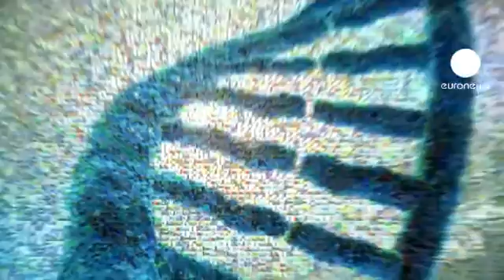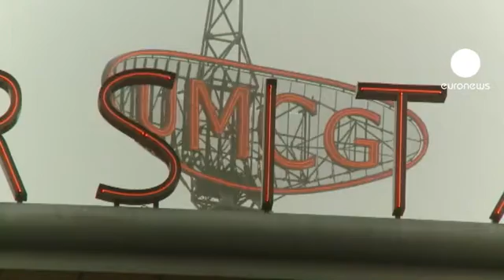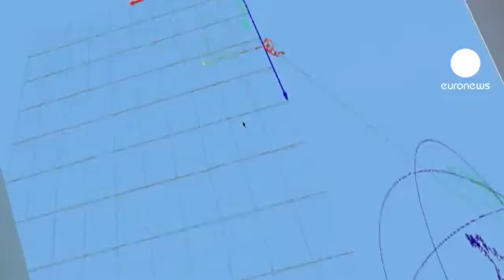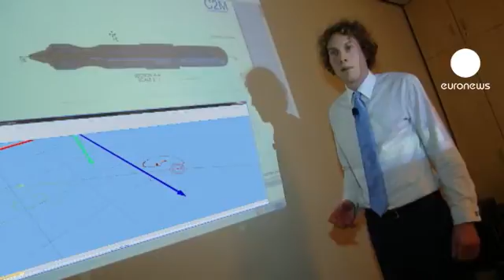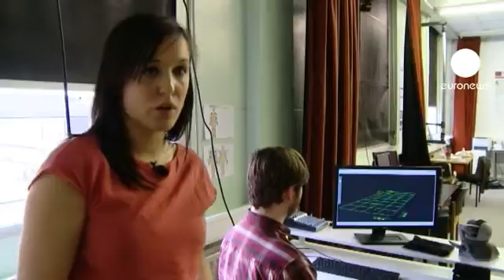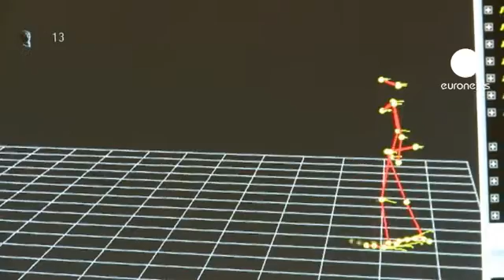euronews futuris - Draw and play keep Parkinson's at bay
"I lost the swing in my left arm. It did not work very well. I realised something was wrong".

"My problems started 11 years ago. So I went to the doctors, and they eventually diagnosed Parkinson's disease. It was 2002".

"Now I cannot work in the garden as often. At least not for as long as I used to. I really enjoyed electronics and used to solder small components. It is now impossible for me. I cannot do it any more".

Those are the thoughts of three people who suffer from an incurable disease. In Europe there are around 75,000 new cases of it every year. All have volunteered to find new diagnosis and tools for rehabilitation. This is the story of how European patients and researchers have teamed up to fight Parkinson's disease.

At a hospital in the Netherlands, an unusual experiment, involving a 68-year-old patient with Parkinson's disease.

"I started suffering from pain in my lower back. But it took almost 3 years for doctors to identify my disease as Parkinson's," explains Harmien Floor-Schotten a Parkinson's disease patient .

That late, difficult diagnosis motivated her and other volunteers - both Parkinson's patients and healthy subjects - to take part in a pre-clinical trial aimed at testing a revolutionary pen.

It has been designed to help to identify the elusive early stages of the disease.  Esther Smits, Movement scientist at the University Medical Centre Groningen explains: "We have to measure muscle activity so we can see what happens in muscles when volunteers are moving their arms to make the drawings."

The writing patterns of both Parkinson's patients and healthy subjects are compared. Those patterns, scientists say, can possibly help them to determine if a patient is suffering from Parkinson's disease or from other less dramatic neurological disorders.

"We do find some clear differences between the healthy controls and the Parkinson' s patients that we have measured. On the one hand, these differences are what we expected. So for instance, Parkinson' s patients move slower in all tasks. But also some differences were a little less expected. For instance, in the writing tasks, we found that Parkinson's patients write considerably smaller than healthy people, even if they are not complaining of writing smaller. So this in particular can be a sensitive tool for diagnosis," points out Natasha Maurits, Clinical neuroengineer at the University Medical Centre Groningen.

The pen has been re-engineered by scientists under a European Union research project. The prototype has sensor technologies that help to understand the complex coordination processes used by the nervous system during the course of handwriting.

Rutger Zietsma, is the coordinator of the DiPAR project, "We have built on previous techniques for recording handwriting and motion. Starting with digitising tablets for recording handwriting, also using motion analysis systems to look at upper body motion and limb motion.

'Then we built this pen system with these different sensors and data analysis techniques. We developed algorithms that would automatically analyse motion, the control behind that motion in the nervous systems of the users".

The next steps of the pre-clinical trials will involve the comparison of writing patterns between patients with Parkinson's and those suffering from tremors and other movement disorders.

Early diagnosis, scientists say, is key to offer patients better advice, monitoring and rehabilitation.

"What I would hope is that we have got a tool that is easy to use, and that in 10 or 15 minutes gives you a profile of likely diagnosis. I don't think we' ll say with certainty that this is Parkinson's disease, that is not possible. But it might be possible to say that this is a patient that better be seen by an experienced neurologist," says Natasha Maurits, Clinical neuroengineer at the University Medical Centre Groningen.

Nico Leenders, Neurologist at the University Medical Centre Groningen adds: "We can make a distinction between Parkinson's and other conditions, like essential tremor. Or we can assume, well, this is perhaps a movement problem, but it is more related to an elderly person, and it will not develop into a Parkinsonian symptom. Then, you can tell the person more safely what his or her future will be."

Meanwhile, in Belfast, researchers are trying to develop new rehabilitation tools based on sensorial stimulation.

The first thing scientist had to understand was if and how Parkinson's patients' movements can improve when there is a sort of trigger in their environment.